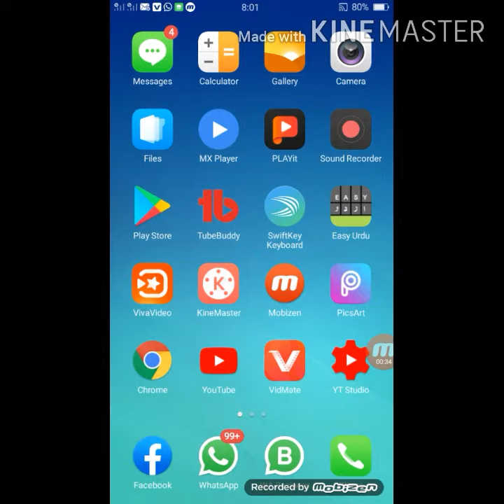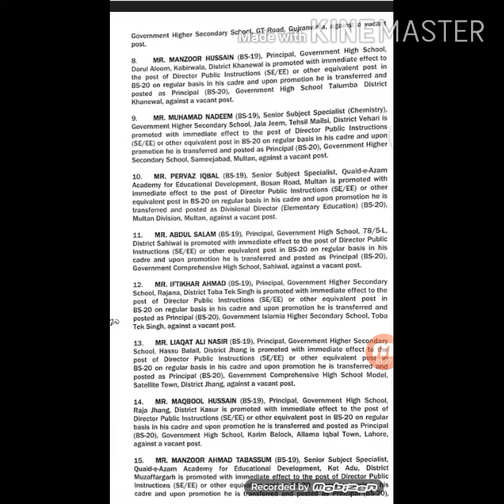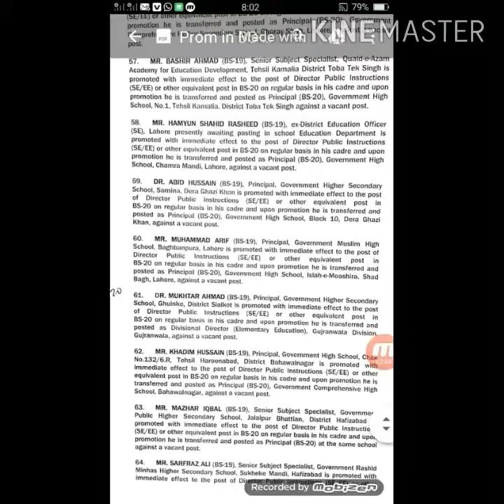Teachers promotion order 19 scale to 20!!Promotion order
Ajj main apko apni is video main yeh batwo ga k teachers ki promotion kr Di gyi hai ur us k orders bi issue kr dien ge hain